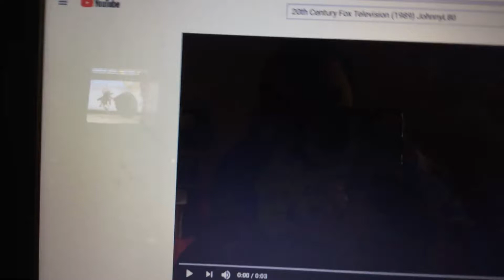20th Century Fox Television Columbia TriStar Television